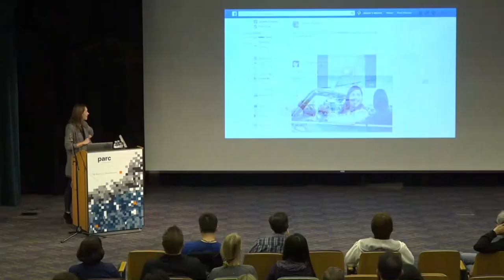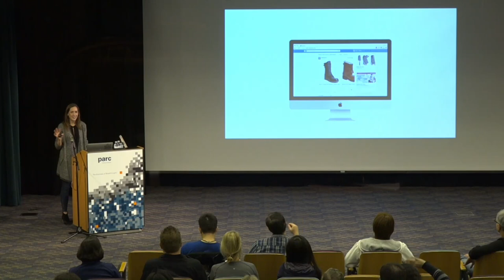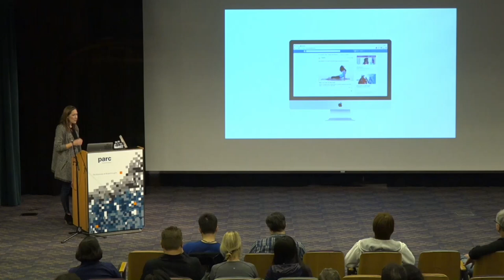The Future of Advertising: Lucy Davis, BayCHI Program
Lucy talks about industrywide advertising trends and how Facebook's ad products strategy is evolving to address these trends.